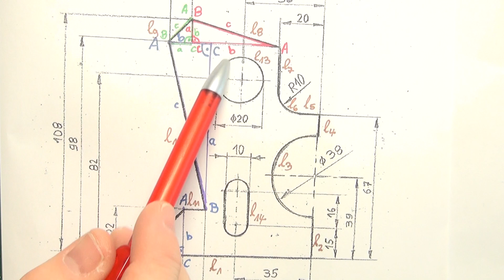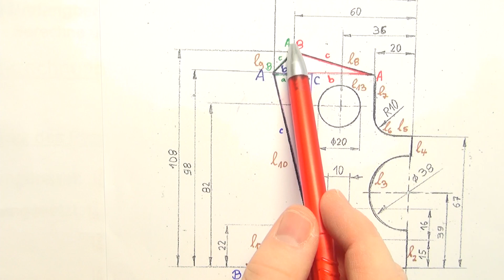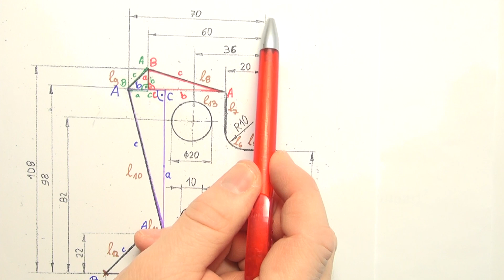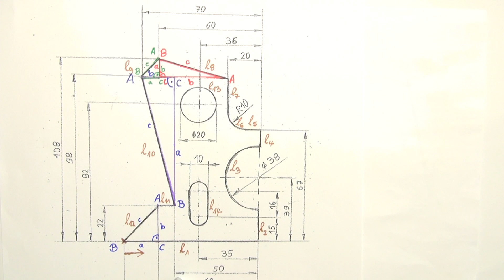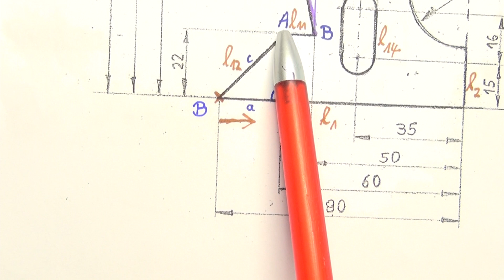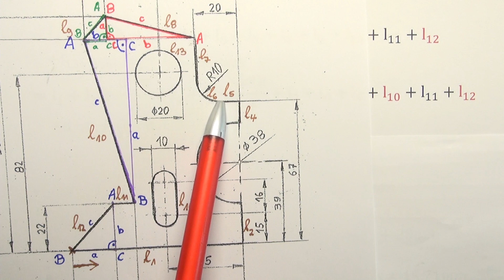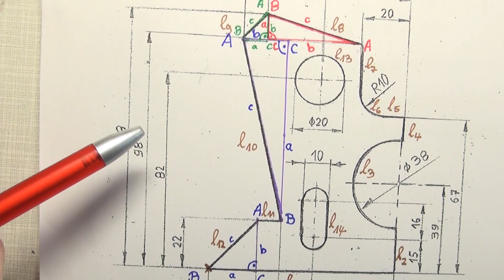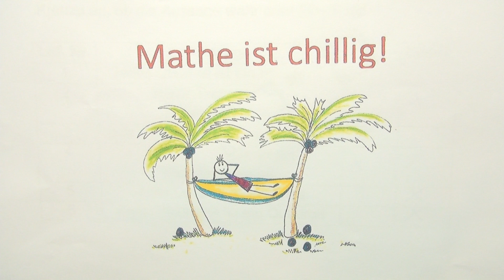Umfangsberechnung einer aus Rechtecken, Dreiecken und Kreisen zusammengesetzten Fläche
Umfangsberechnung einer aus Rechtecken, Dreiecken und Kreisen zusammengesetzten Fläche ist das Thema von diesem Video.
Anhand einer gegebenen Technischen Zeichnung einer zusammengesetzten Fläche berechne ich den Umfang dieser Fläche. Hierzu verwende ich auch den Satz des Pythagoras. Sie besteht aus Viertelkreisen, Halbkreisen, Vollkreisen und auch einem Langloch.